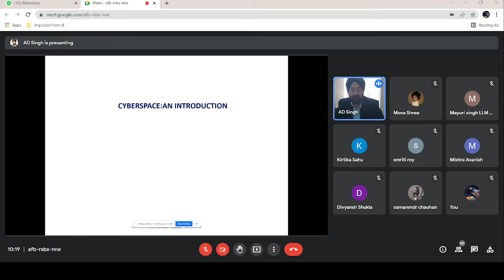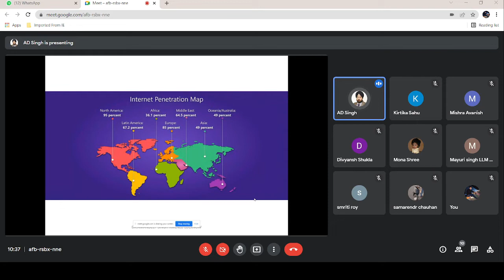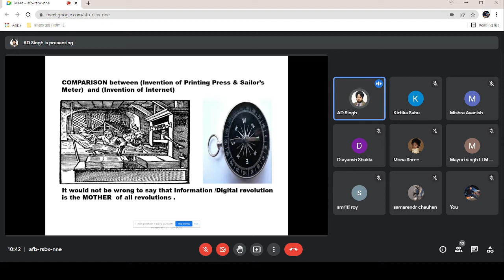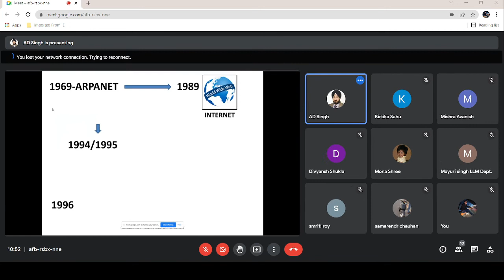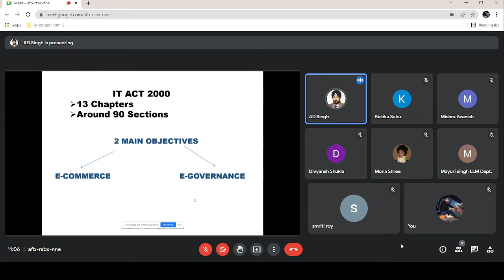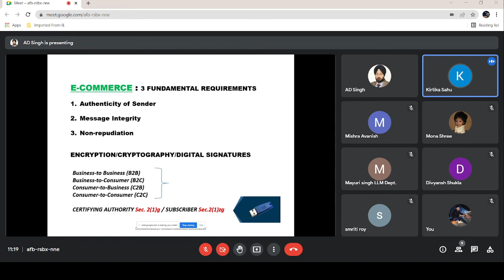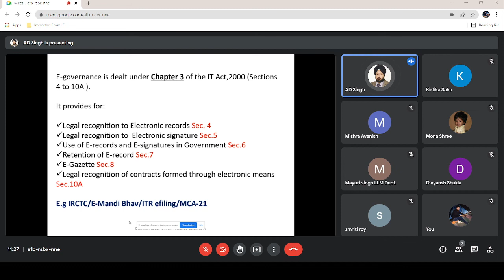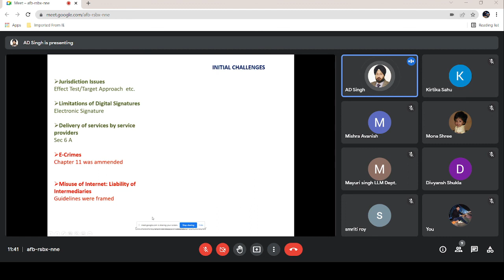Information Technology Act 2000 | Department of Legal Studies | CSJMU Kanpur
Topic: Information Technology Act 2000
Lecture by: Dr. Amardeep Singh